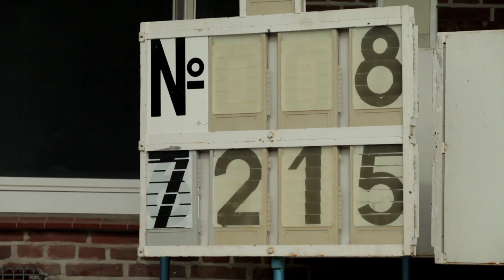Made of Sport - Handball: Ich lebe für die Zukunft. Nicht für die Vergangenheit.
Handballprofi Hans Lindberg spricht über die Bedeutung mentaler Stärke bei einer der körperbetontesten Sportarten überhaupt.